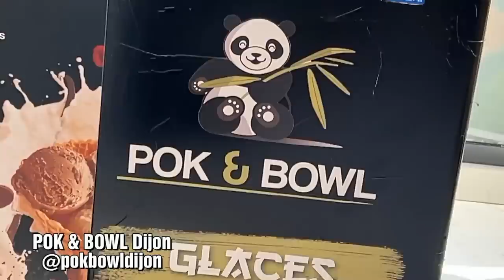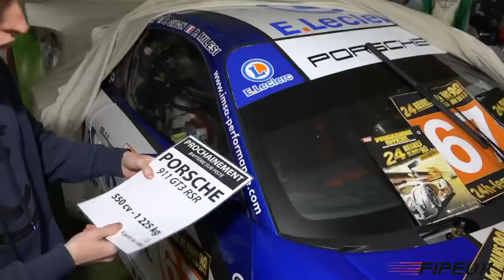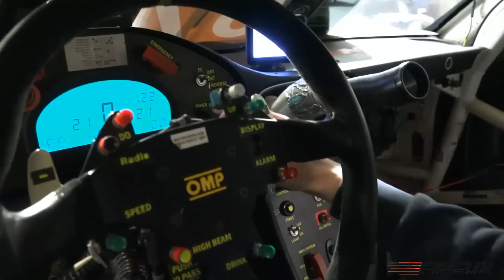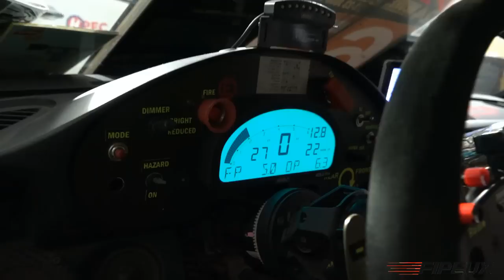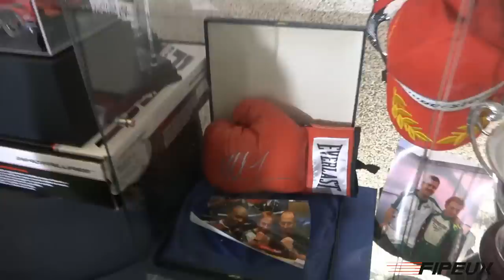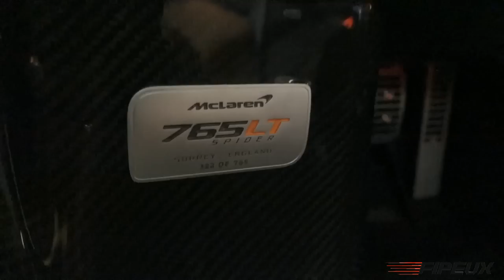LA COLLECTION DE VOITURES de ce pilote est incroyable ! 🔥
Bonjour les amis ! Si ma marque vous intéresse Ca fait plaisir de faire du beau contenu automobile en dehors de Monaco et Paris de temps en temps, en voici l'exemple à Dijon ! Je vous ai au passage organisé un concours pour gagner 10 casquettes et 10 t-shirts Monarx en collaboration avec le restaurant Pok & Bowl de mon ami Rab en plein Dijon.

Les détails pour participer au concours sont sur mon compte Instagram @Fipeux ou celui du Poke de Rab : @PokBowlDijon ! On vous attend nombreux et c'est gratuit de participer !

On a bien kiffé avec les voitures de Rab mais je pourrai retourner à Dijon car j'ai encore de quoi faire du contenu avec ses voitures, vous n'avez pas tout vu !! Mention spéciale pour ses échappement Akrapovic ! Il a vraiment un garage parfait avec sa Rolls Royce, ses Mercedes, Bentley, BMW M3 pour faire du circuit...

On a aussi pu visiter la collection de Charles Milesi (@Charles_Milesi) pilote de course qui nous a bien accueilli et détaillé chaque voiture de sa collection ! On a même démarré une Porsche de course qui faisait des flammes..!

Merci aussi à Dijon Auto Racing pour l'acceuil !